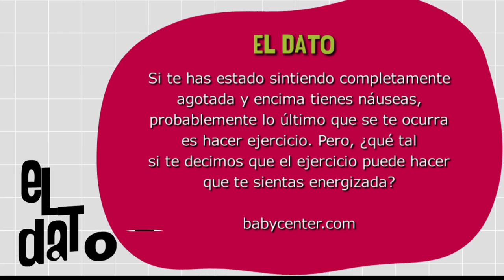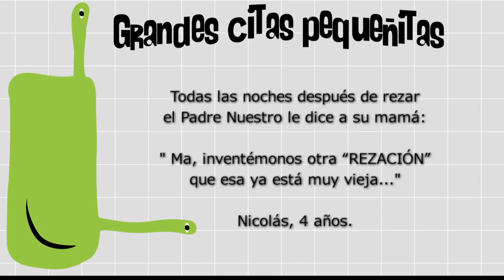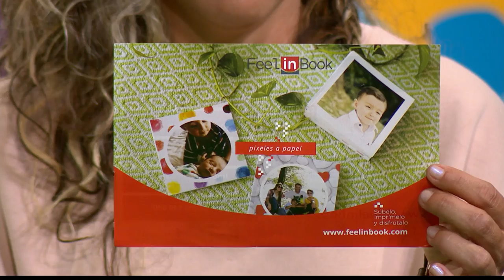Ejercicio durante el embarazo [Paso a Paso Tv] Telemedellín